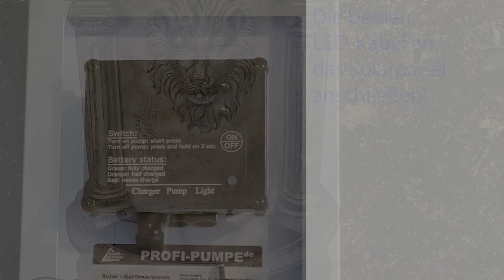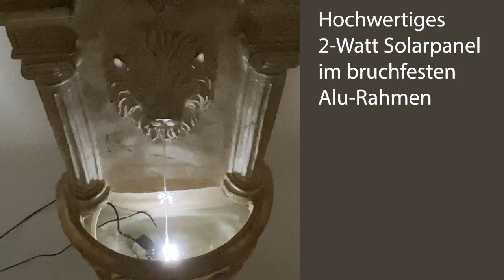Solar Gartenbrunnen „Löwenbrunnen“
Der Solar Wandbrunnen "LÖWEN-BRUNNEN" ist ein Solarbrunnen für den Garten aus witterungsbeständigem Polyresin. Die Stein-Optik mit dem Kopf eines stattlichen Löwens und die Verzierungen geben dem solarbetriebenen Springbrunnen ein mondänes, barockes Aussehen und machen den Gartenbrunnen zum perfekten Blickfang. Der Solarbrunnen mit Akku setzt die Kraft der Sonne in fließendes Wasser um. Hochwertige Komponenten bringen das Wasser in Bewegung, sobald das Sonnenlicht die Solarfläche erreicht. Das beruhigende Rauschen des Wassers erzeugt im Garten, auf dem Balkon oder der Terrasse eine entspannte Atmosphäre und ist stets der perfekte Blickfang. Bei Sonneneinstrahlung fließt das Wasser aus dem Löwenmaul und wird mit der Pumpe wieder nach oben gefördert. Fließendes Wasser sorgt für noch mehr Wohlgefühl in Ihrem Garten und für ein angenehmes Mikroklima an heißen Sommertagen.
Tag- und Nachtbetrieb
Die im Brunnen verbaute Solarpumpe ist nicht nur für den Betrieb bei Sonneneinstrahlung ausgelegt, wie herkömmliche Solarbrunnen. Das beiliegende Solarpanel hat einen eingebauten Akku. Dieser Akku lädt sich bei Sonneneinstrahlung auf und kann so den Betrieb des Solar-Wasserspiels auch nach Sonnenuntergang oder bei ungünstigeren Lichtverhältnissen aufrechterhalten. Die maximale Förderleistung wird bei optimalen Bedingungen erreicht. Die Pumpe schaltet sich am nächsten Tag automatisch in den Solarmodus, wenn die Sonne scheint. Der Akku kann auch ausgeschaltet werden.
Wandmontage möglich
Der Solar GARTEN- & WANDBRUNNEN "LÖWEN-BRUNNEN" mit LED-Licht kann an jeder Stelle im Garten eingesetzt werden. Sie sind nicht an die 230V-Steckdose gebunden. Das lästige Verlegen der 230V-Kabel entfällt. Sie können das Solarsystem optimal platzieren sowie effektvoll und sicher nutzen. Kein Ärger mehr mit den durch Nagetiere beschädigten Kabeln und dadurch verursachten Stromausfällen. Der Gartenbrunnen kann auch in der von Ihnen gewünschten Höhe an einer Wand montiert werden. Alle technischen Einstellungen zum Akku- und Solarbetrieb können auf der Rückseite des Solarmoduls durchgeführt werden. Die Elektronik ist durch eine Abdeckung geschützt, die sich ohne Spezial-Werkzeug abnehmen lässt.